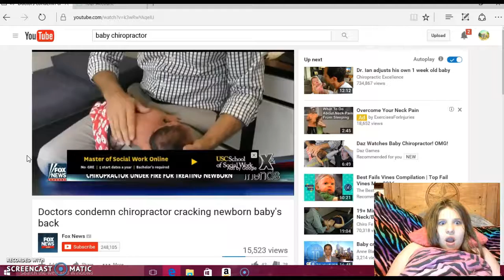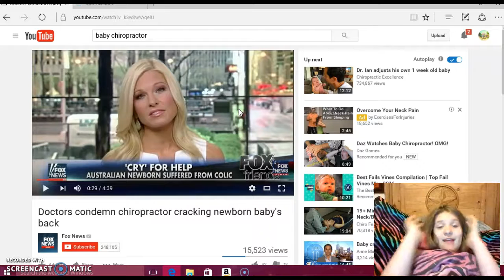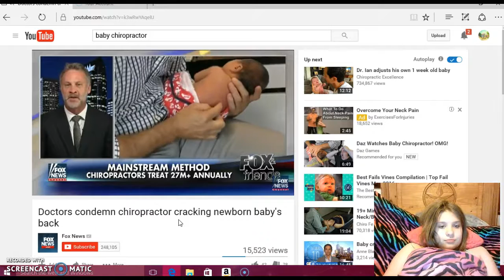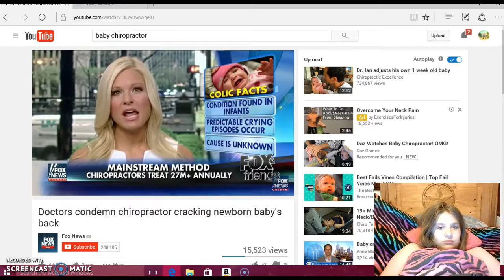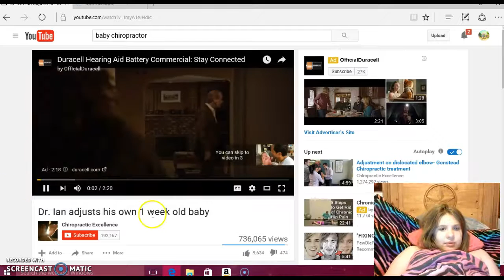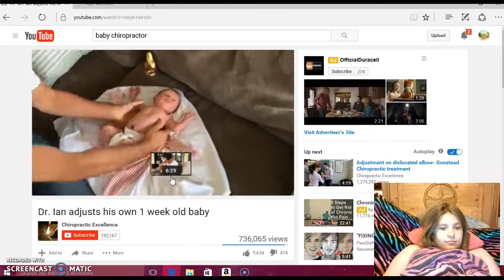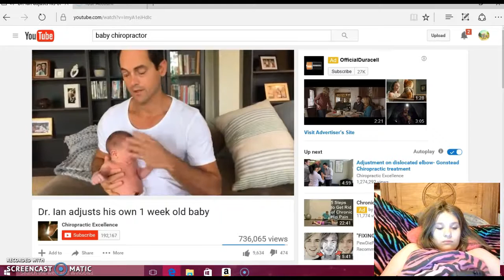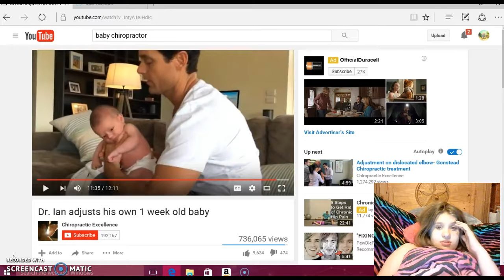rylee reacts: baby chiropractor